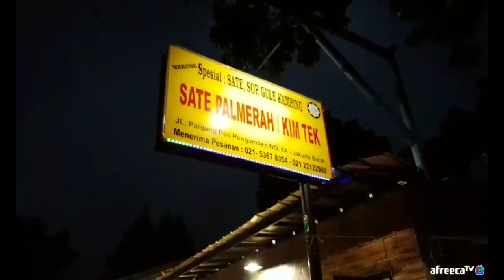[대륙남in자카르타]원나잇 푸드트립에 나온 맛집을 가다! 염소꼬치